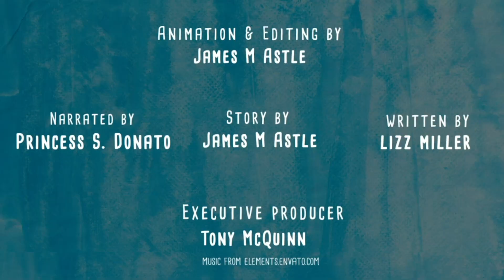EPISODE 16: Value Your Customers (Rule #15)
BE YOUR OWN BOSS- EPISODE 16
Value your customers. Success comes when your customers keep coming back and buying more.